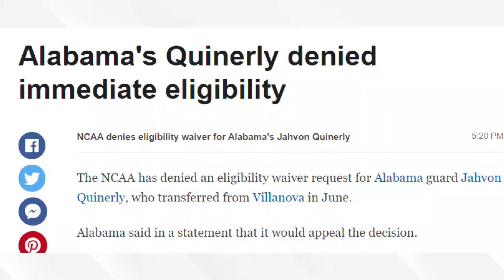NCAA Denies Quinerly's Waiver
The NCAA rejected guard Jahvon Quinerly's waiver petitioning to play immediately upon transferring to Alabama this season.